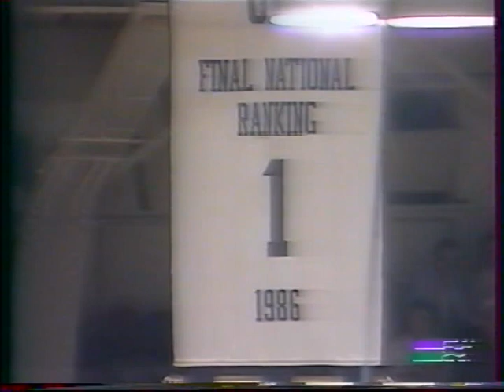NCAA DUKE VS WAKE FOREST 21 DEC 1988 (VF)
TV Sport JF Chabod